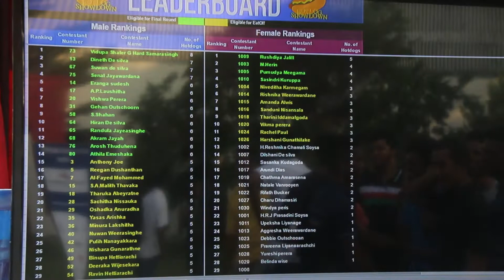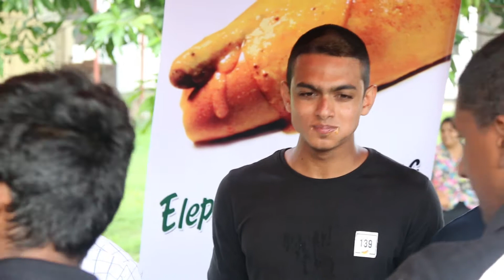HotDog Showdown 2016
HotDog Showdown 2016 organized by Rotaract Club of Informatics Institute of Technology

(Cover by Twenty One Two)